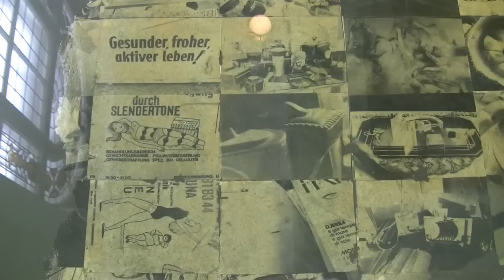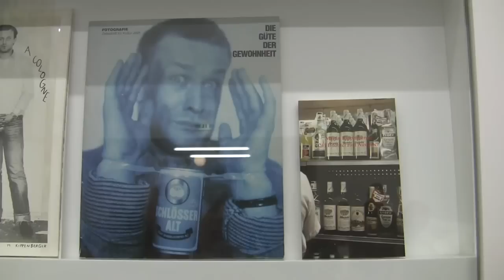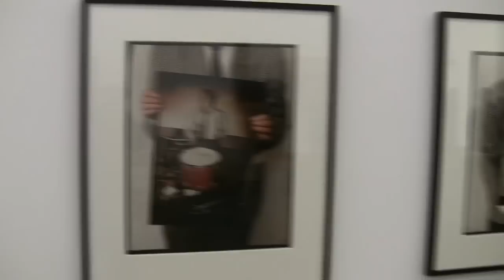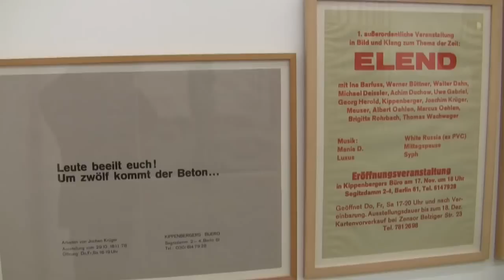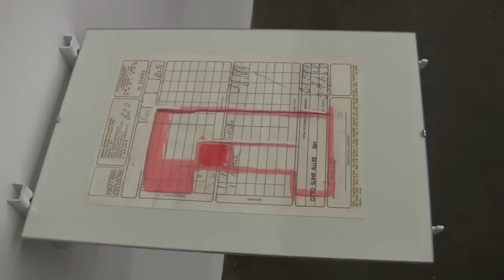Martin Kippenberger: sehr gut | very good - Ausstellung im Hamburger Bahnhof, Berlin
Impressions of the exhibition "Martin Kippenberger: sehr gut | very good" from 23.02. to 18.08. at the Hamburger Bahnhof - Museum of Contemporary Art, Berlin... read more in German:

Impressionen der Ausstellung "Martin Kippenberger: sehr gut | very good" vom 23.02. bis 18.08. im Hamburger Bahnhof - Museum für Gegenwart, Berlin.

Ein begnadeter Sprücheklopfer, Situations-Komiker, Wortkünstler und Kunstbildner: Martin Kippenberger war und ist eine kaum versiegende Inspirationsquelle. Zum 60. Geburtstag ehrt ihn der Hamburger Bahnhof mit einer großen Werkschau.